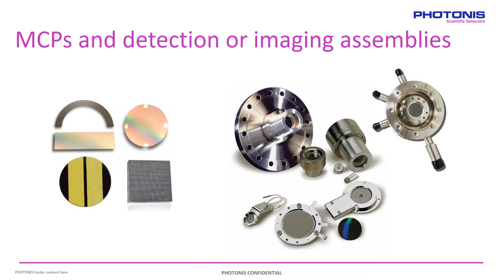Photonis Scientific Detectors Products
A selection of the Photonis scientific solutions portfolio